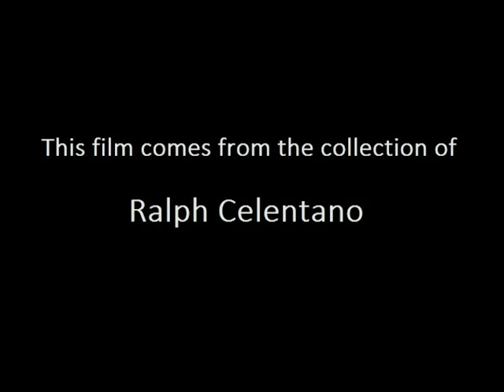JIMMYS NEW YACHT (1932)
Ray Cooke, Marjorie Kane and Franklin Pangborn star in this Mack Sennett comedy.